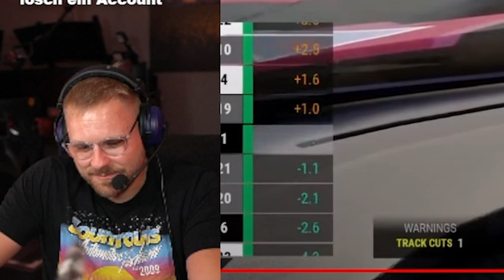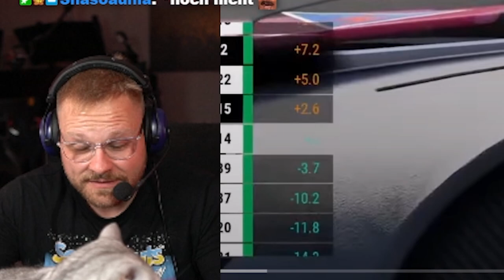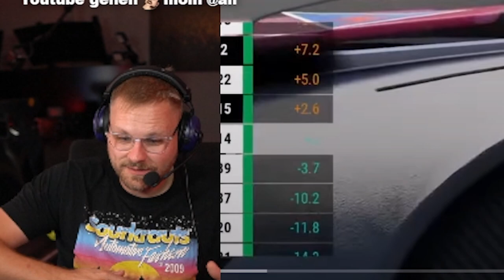Janski verteilt schon wieder Liebe in der Sim Racing Welt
**=Reflink